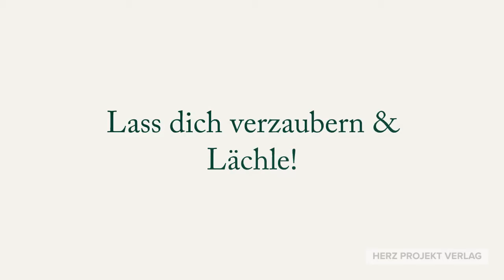MoWei Lebe-glücklich Kalender 2020 ♥ Motivation & Weisheiten für dein Jahr.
Ein Kalender der New Magic ART. Mit Illustrationen und Sprüchen für die Seele. Jeden Monat schenkt dir der Jahreskalender pure Inspiration und Lebe-glücklich Momente. Ein Kunstkalender, der deine Wand und somit den ganzen Raum erstrahlen lässt. Für dein Jahr 2020 und darüber hinaus, kannst du dich an den Illustrationen erfreuen! Mit einem Blick auf die bezaubernden Bilder bekommst du wieder Lust und Freude, fühlst dich einfach und leicht und motiviert! Erinnere dich mit dem MoWei Lebe-glücklich Kalender jeden Tag daran, um was es wirklich im Leben geht! Viel Spaß dabei. Lebe glücklich.